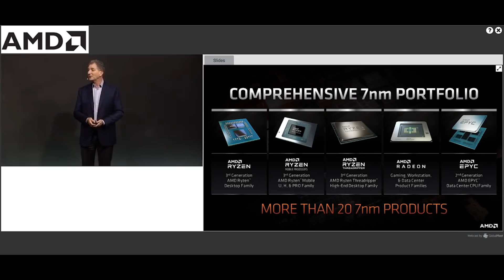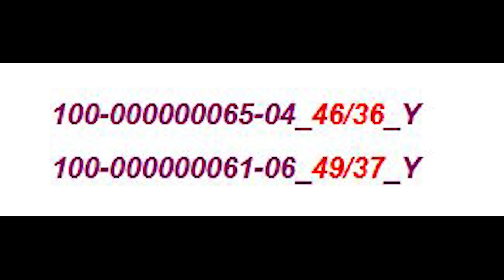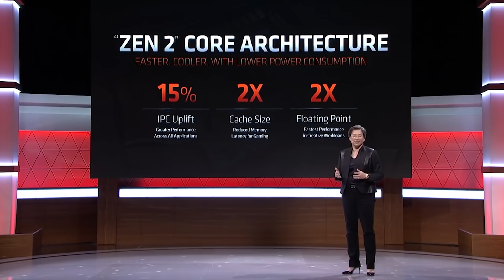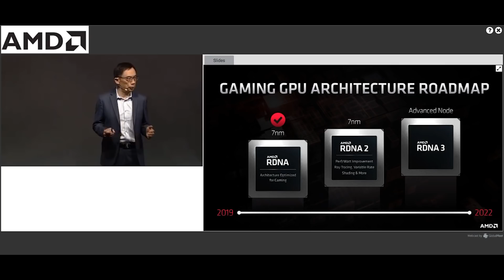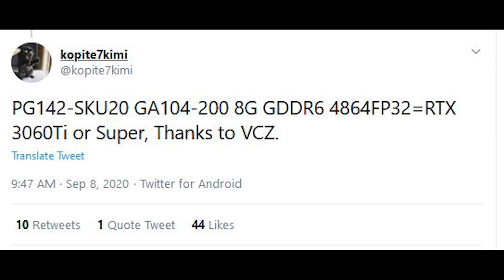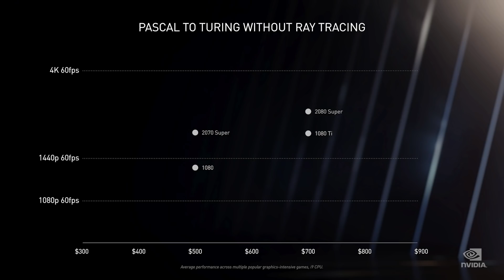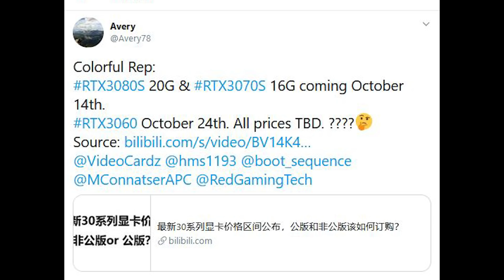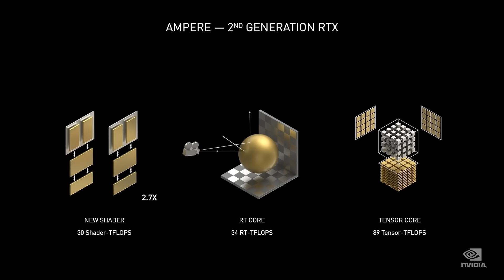AMD 10 Core Zen 3 CPU Leaks & Higher Clock Boosts | RTX 3060 Super Specs Leak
Some info for AMD's Zen 3 has leaked today, which shows an apparent 10 core CPU for Ryzen 4000. Not much is known about the Vermeer processors, but this would be a very interesting move for AMD to directly compete against Intel's 10 core CPUs. It will also apparently have better clock adjustments vs Zen 2.

Nvidia RTX 3060, which has yet to be confirmed for the RTX 30 GPUs, has had some specs leak. Nvidia did state that Ampere would be getting more graphics cards added to the lineup, and an RTX 3060 card would make sense for them.

We also have some more RTX 30 graphics card leak thanks to Colorful, giving us a potential sneak peak of the RTX 3000 lineup.

0:00 Start
1:17 Ryzen 4000
9:19 RTX 3060
12:50 RTX 30 Colorful